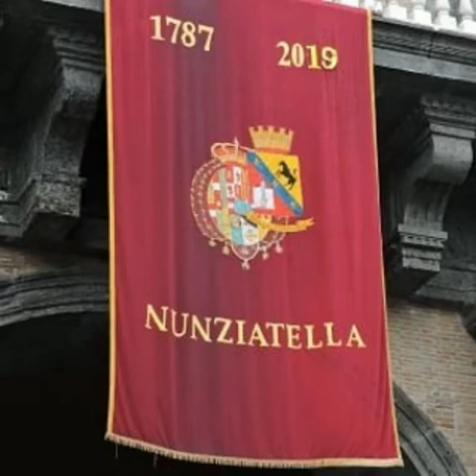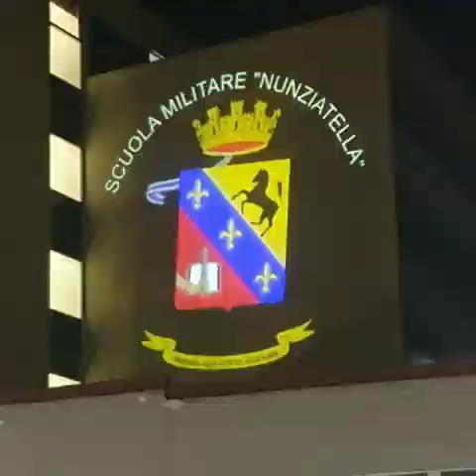Toni Concina serata del 19 maggio 2020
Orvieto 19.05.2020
continuano le belle serate di musica in compagnia a cura di Toni Concina che ci allieta da casa con della buona musica